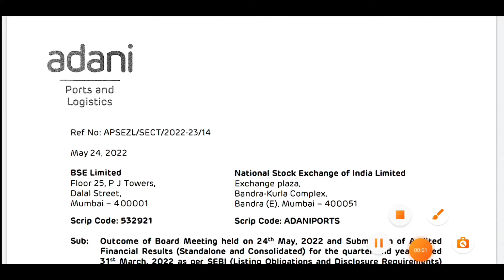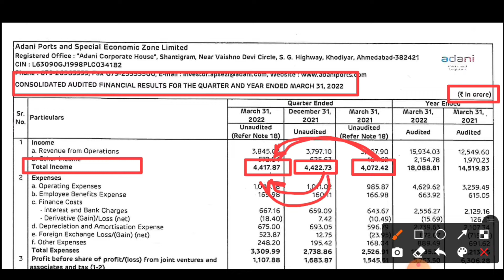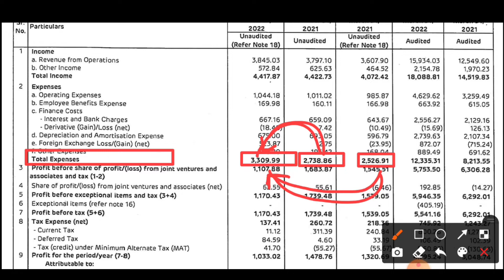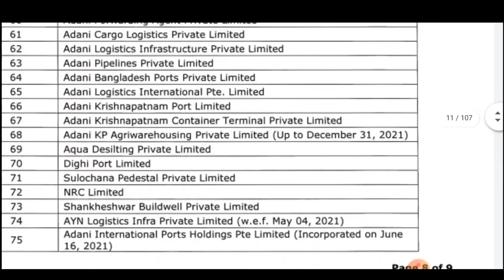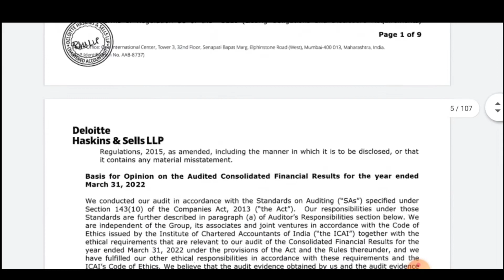Adani Port Special Q4 result review | adani port share Q4 result and Dividend News | Adani Breaking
Adani Port Special Q4 result review | adani port share Q4 result and Dividend News | Adani Breaking News

adani port share Q4 result
adani port share dividend News
Adani port share Breaking News